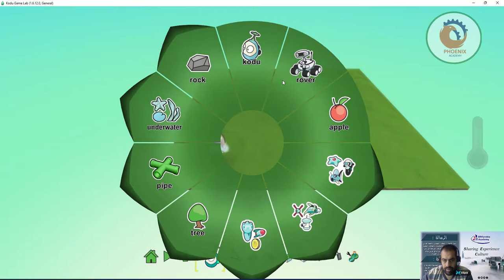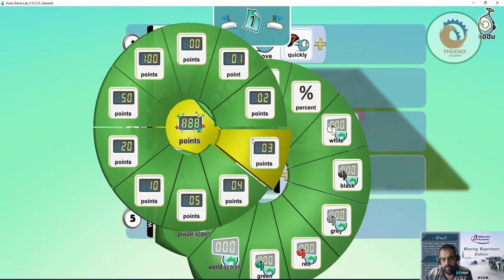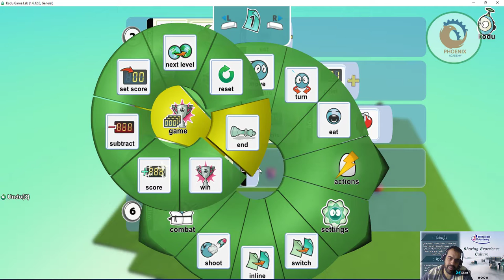Kodu tutorial انشاء لعبة اكل تفاح